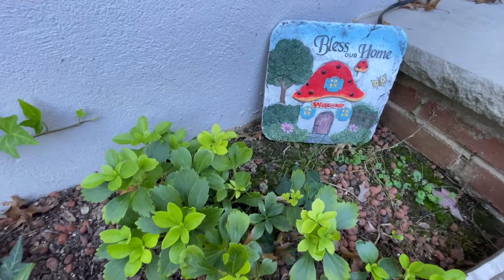拈花惹草篇（高清版）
中秋小彩蛋！帶大家來逛逛雪莉的花花草草世界的其中之一些些。。。